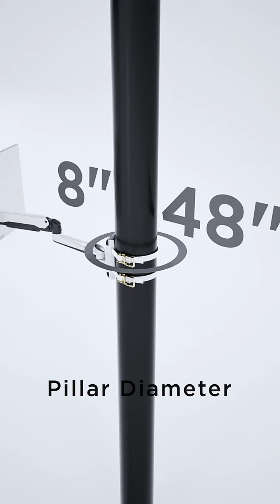Small TV mount for Pillars | Monitor mount for pillars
Mounting a small tv to pole